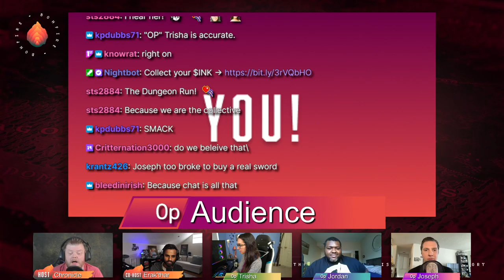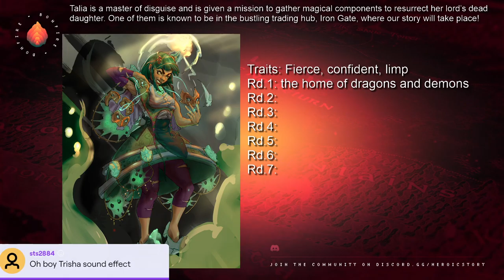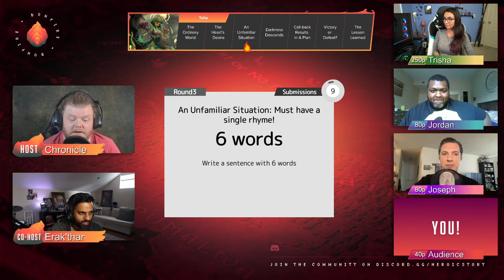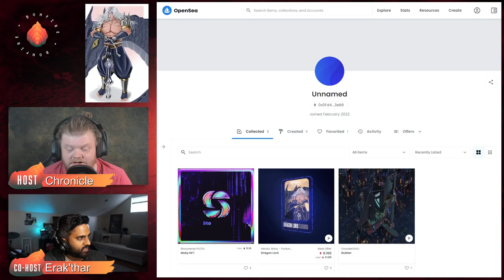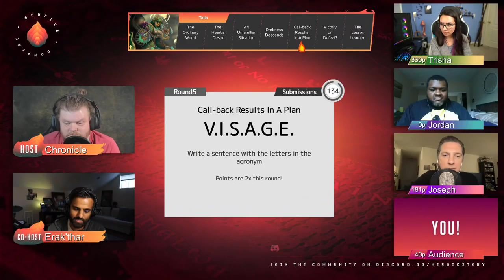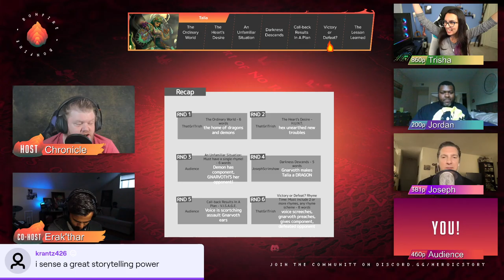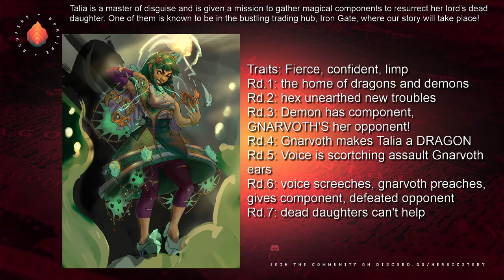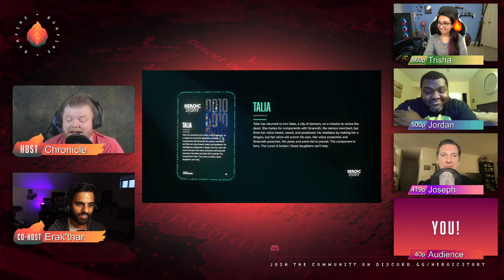Talia ft. Trisha Hershberger, Jordan Coleman & Joseph Scrimshaw